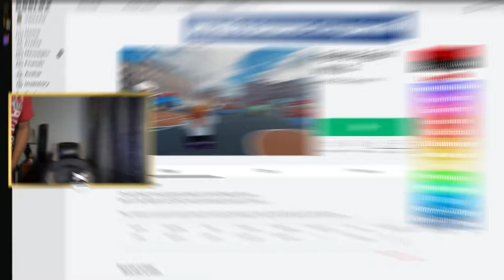This ROBLOX Game Feels AMAZING!!